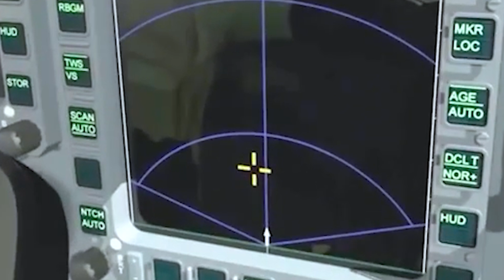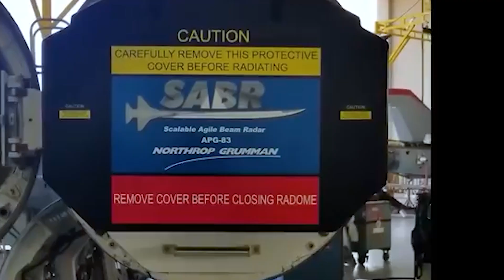LA POTENZA ITALIANA NEI CIELI: EUROFIGHTER TYPHOON!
Il dominatore dei cieli, uno dei caccia da combattimento più letali d’Europa: l’Eurofighter Typhoon!
Ma quanto è grande il contributo dell'Italia a questa immensa potenza aerea? Con la sua tecnologia avanzata, straordinaria manovrabilità e potenza deterrente sul campo di battaglia, il Typhoon è davvero imbattibile?
In questo video analizzeremo tutti i dettagli dell’Eurofighter Typhoon di produzione italiana: dal motore ai sistemi d’arma, dal ruolo nell’Aeronautica Militare Italiana ai suoi potenziali rivali.